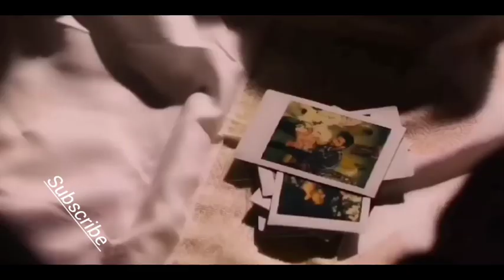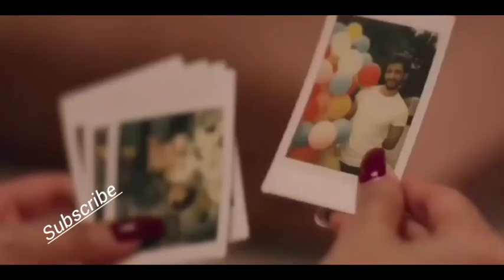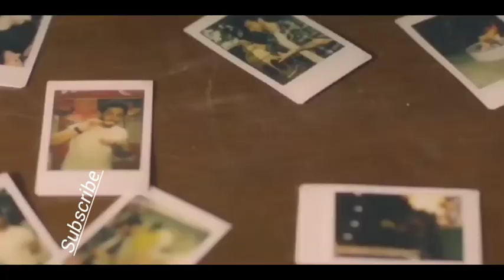Masroop Hai | Himesh Reshammiya Song | Masroop Hai Dil Kitna | Sad Song 2023 | Hindi Love Story Song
Masroop Hai Dil Kitna | Wedding Love Story | Hindi Song | Himesh Ke Dil Se | Masroop Hai | Sad Song 2022

Masroop Hai Dil Kitna | Wedding Love Story | Hindi Song | Himesh Ke Dil Se | Hindi Song |Masroop Hai

Masroop Hai Dil Kitna | Wedding Love Story | Hindi Song | Himesh Ke Dil Se | Hindi Song | Masroop Hai | Sad Song

                      Song Details
Song Name : Terre Pyaar Mein
Type: Single Song
Star Cast : Himesh Reshammiya
Singer : Himesh Reshammiya
Music Director : Himesh Reshammiya
Lyrics by : Himesh Reshammiya
Music Label : Himesh Reshammiya Melodies

Raahein Mohabbat Mein
Kuch Kadiyan Aisi Hoti Hai
Jo Judne Par Hi Samajh Mein Aati Hai
Mujhe Tumhara Aaj Bhi Intezar Hai
Aur Mujhe Yakeen Hai Ki
Tum Zarur Aaogi

Channa Ve Mahiya Ve
Tere Bina Ik Pal
Dil Mera Nahi Lagda
Oh Mahiya Ve

Lagi Tujhse Ab Na Chhoote
Raabta Yeh Bas Na Toote
Rabb Ko Hai Maine Di Arziyan

Bepanah Hai Bekarari
Hai Taar Dil Ka Tujhse Juda

Kuch Sawalon Ke Jawab Kabhi Nahi Milte
Main Aajtak Nahi Samajh Paya Ki
Tumne Mujhe Kyun Chhod Diya

song keywords,

keywords, masroof hai dil kitna

Masroof hai dil kitna tere piyar meai song
Masroof hai dil kitna tere piyar meai gana
Masroof hai dil kitna tere piyar meai Album
Masroof hai dil kitna tere piyar meai dj song
Masroof hai dil kitna tere piyar meai video remix song
Masroof hai dil kitna tere piyar meai hd song
Masroof hai dil kitna tere piyar meai Lyrics
Masroof hai dil kitna tere piyar meai video
Masroof hai dil kitna tere piyar meai original Lyrics
Masroof hai dil kitna tere piyar meai viral video song
Masroof hai dil kitna tere piyar meai mp3 song
Masroof hai dil kitna tere piyar meai mp4 song
Masroof hai dil kitna tere piyar meai 4k video song
Masroof hai dil kitna tere piyar meai full song
Masroof hai dil kitna tere piyar meai short video
Masroof hai dil kitna tere piyar meai status
Masroof hai dil kitna tere piyar meai video status
Masroof hai dil kitna tere piyar meai whatsapp status
Masroof hai dil kitna tere piyar meai
Masroof hai dil kitna tere piyar meai full screen status

dev abhori, himesh reshammiya, tere pyar mein, heart touching love story, chand wala mukda, kar lo tum kadar hamari, himesh reshammiya new song, new latest songs, sad love story, herat broken love story, latest hindi love song 2021, heart broken love story, new hindi love song', new song salman ali, salman ali, aashiqui ka gum hum piye ja rahe hai, mashroof hai dil kitna tere pyaar mein, masroof hai, masroof hai dil kitna tere pyaar mein